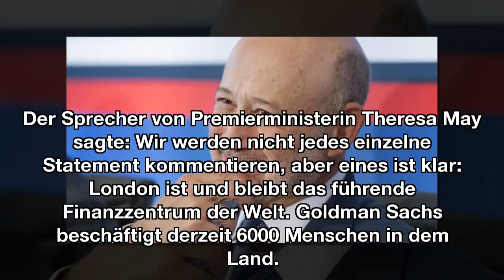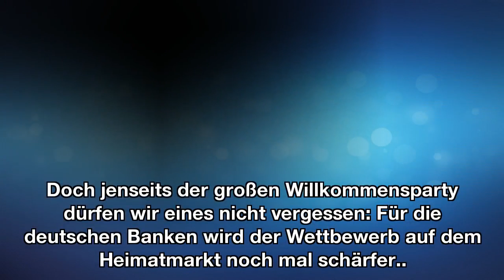Liebeserklärung an Frankfurt: Goldman-Sachs-Chef stichelt gegen Briten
Schon vor Monaten kündigt die US-Großbank Goldman Sachs an, Hunderte Stellen von London nach Frankfurt verlegen zu wollen. Nun twittert Firmenboss Blankfein, wie gut es ihm am Main gefällt - und heizt damit Gerüchte über den Wechsel des Europasitzes an.